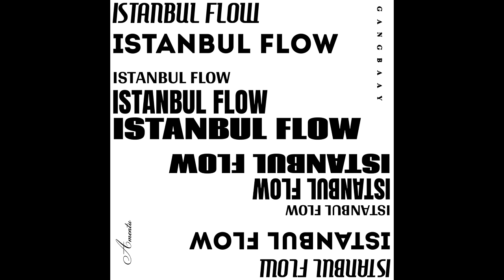Amentu - İSTANBUL FLOW(prod. cvn)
“Amentu - İSTANBUL FLOW” şarkısı Mitas Müzik etiketiyle tüm dijital platformlarda ve YouTube’da yayında!

►Söz: Amentu
►Kayıt: Old St.
►Mix : yusaorcvn
►Mastering : mb-ati
►Prod : cvn